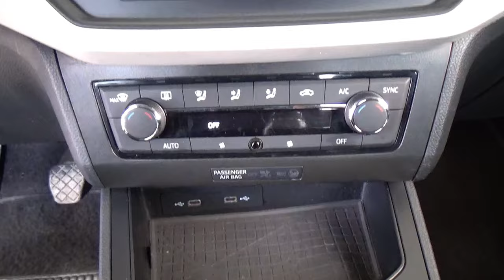Seat / Ibiza / 2021 - 24642